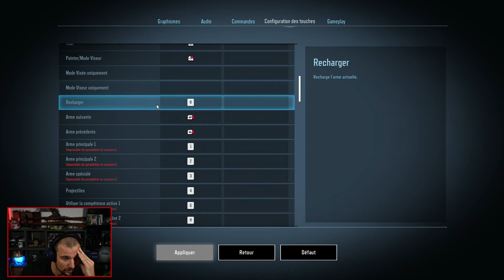La dernière beta - Super People